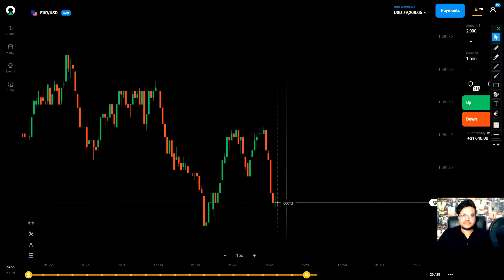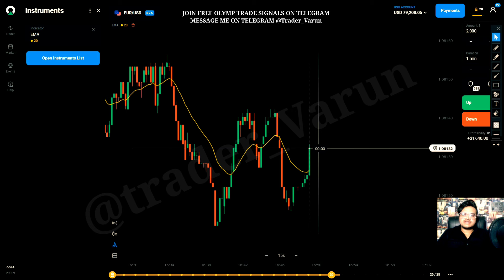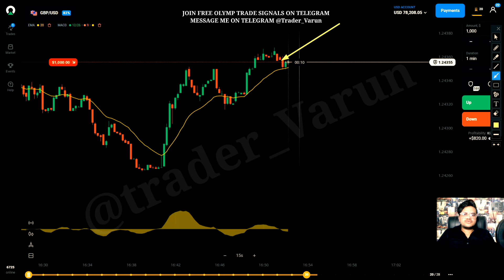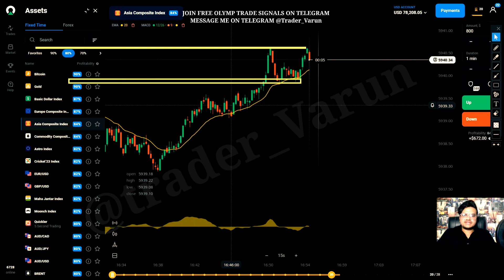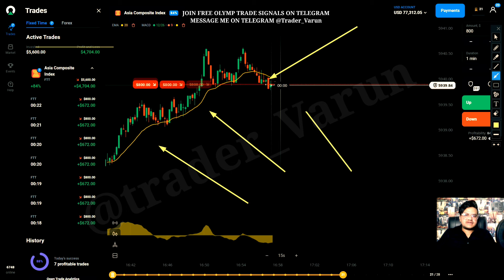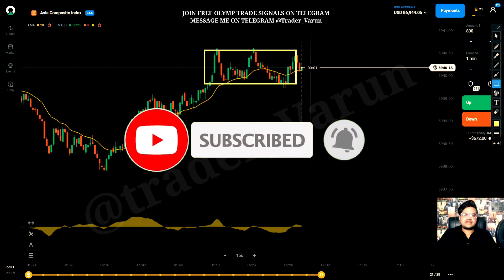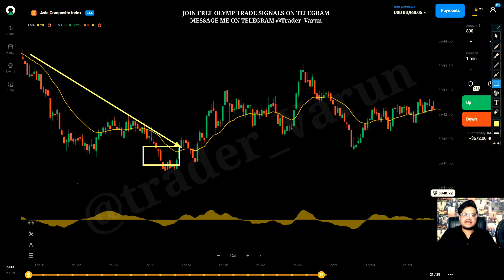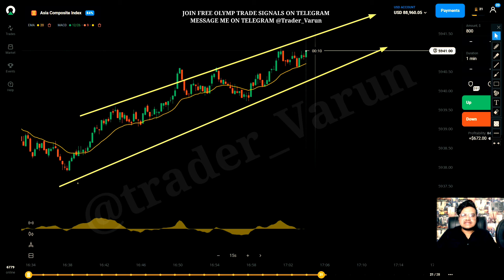Olymp Trade 1 Min Strategy 2023 | Olymp Trade Working Strategy For Beginners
traderVarun​ Olymptrade​ olymptradestrategy​ 1minutestrategy earnmoneyonline Olymp Trade 1 Min Strategy 2023 | Olymp Trade Working Strategy For Beginners | Olymp Trade Strategy Are you looking for a winning strategy to trade on Olymp Trade? In this video, you'll get the lowdown on an effective 1-minute strategy to maximize your profits and increase your success rate. Our pro trader will show you step-by-step how to use the Olymp Trade platform to your advantage and how to apply the 1-minute strategy. Plus, get tips on how to identify profitable trends and use technical indicators to your advantage. Don't miss out on this fantastic Olymp Trade bb + RSI HACK PART 1 Olymp Trade (Register with our link for Free Vip Membership) ​join telegram channel For daily Vip signals & other trading learning materials. My Telegram id My Instagram How to Join Vip signal services in Free|Trader Varun Vip signal channel How to make money with Trader Varun free Vip signals|Join now Olymp Trade Top 10 strategies playlist Other Videos- Olymp Trade biggest profit strategies Videos by Trader Varun MACD+PARABOLIC SAR STRATEGY MACD STRATEGY 4000$ PROFIT GAMBLING STRATEGY INVENTED BY TRADER VARUN 5 MINUTE PRICE ACTION STRATEGY ADX INDICATOR BEST STRATEGY STOCHASTIC INDICATOR STRATEGY SMA+WMA+EMA STRATEGY DISCLAIMER ❗️ 📌This Channel does not Promote or Encourage Any Illegal activities, all contents provided by This Channel is meant for EDUCATIONAL PURPOSE only.All pictures softwares and video related to respected owners only. 📌Investing of any kind involves risk. While it is possible to minimize risk, your investments are solely your responsibility. 📌It is imperative that you conduct your own research. I am merely sharing my opinion and try to educate the right way to do your research or studies with no guarantee of gains or losses on investments.The Client Needs To Analyse Their Financial Capabilities And Familiarise Themselves With The Terms Of The Agreement On The Provision Of Services On The Site." tags Olymp trade trading strategy,Olymp trade winning strategy,How to win every trade in olymp trade,How to win everytime in olymp trade,Olymp trade winning trick,Olymp trade best indicator,Olymp trade zigzag strategy ,Olymp trade se paise kaise kamaye Olymp trade ,Olymp trade deposit ,Olymp trade app deposit ,How to deposit money in Olymp trade by google pay,How to deposit money in Olymp trade by wallet,How to deposit money in Olymp trade ,How to add money in Olymp trade app,olymp trade,olymptrade strategy,how to win every trade in olymp trade,100% working strategy,olymp trade in hindi deposit,olymp trade in hindi how to use how to earn money from olymptrade,olymptrade se paise kaise kamaye,olymp trade mobile strategy,olymp trade mobile app,olymp trade trick,forex trading,olymp trade winning strategy in hindi,iq option,binomo,olymp trade risk free strategy ,How to widraw money from Olymp trade,Which bank supports to Olymp trade,Forex trading,Online earning app,Earn money online ,Olymp trade me paise kaise jama kare,Olymp trade strategY,TRADER VARUN.